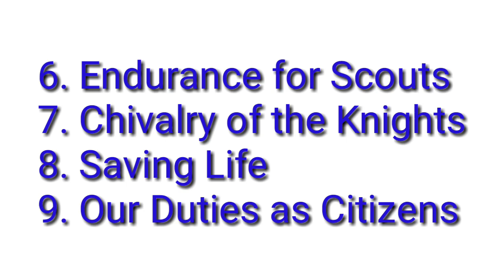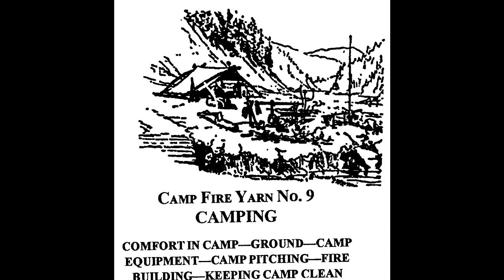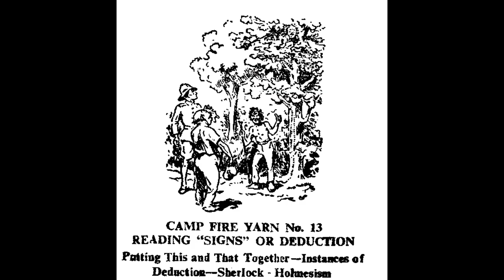Scouting for Boys Book Intro - Tamil - IX Chapters - 26 Campfire Yarns - BPs Last Message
Introduction about Scouting for boys book, Tamil. IX Chapters Name, 26 Campfire Yarns Names with pictures